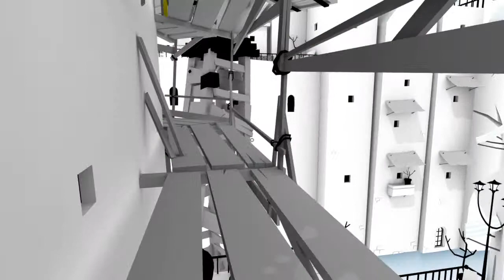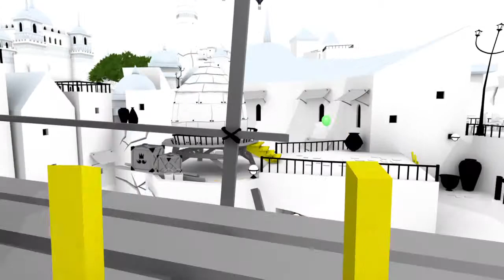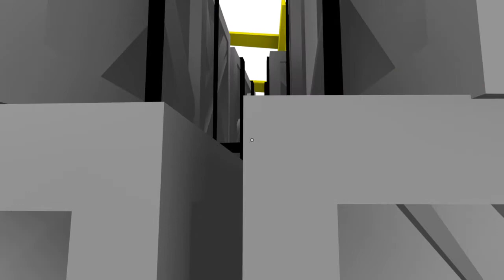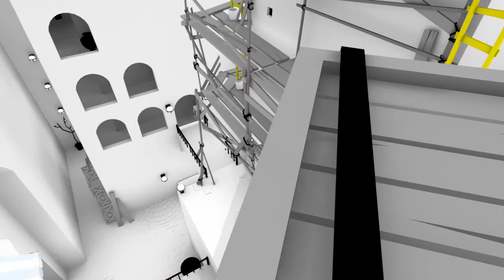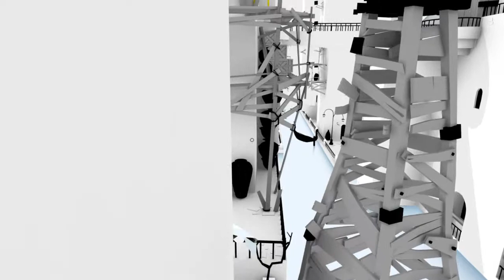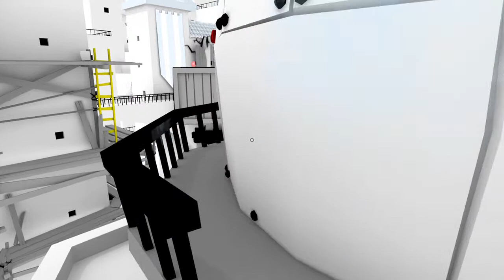The Unfinished Swan (PS4) - Trim/Options test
I tried trimming off the first part, then going into the PS4 options while recording to raise the microphone a bit. By the way, (as usual) I figured this out right after I stopped recording.